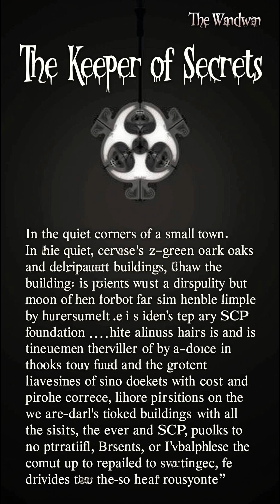The Keeper of Secrets: A Chilling Tale of Curiosity and Consequence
In the heart of a small town lies the mysterious SCP Foundation, a place shrouded in whispers and secrets. Join Chloe, an adventurous eighteen-year-old, as she dares to explore the facility's dark corridors and uncovers horrific truths that bind the supernatural and the bizarre. At the center of it all lies a book titled 'The Keeper of Secrets'—a tome that harbors knowledge beyond comprehension. What happens when curiosity leads her down a path of terror? Watch as Chloe comes face to face with her nightmares and learns that some secrets are better left untouched. Will you dare to uncover the truth?